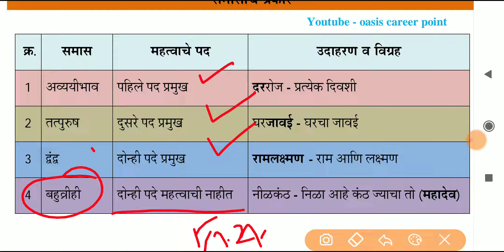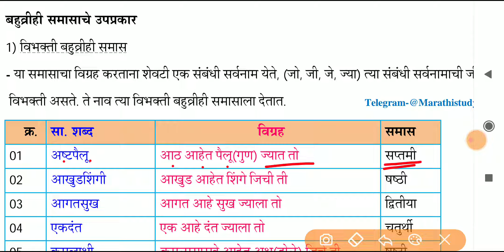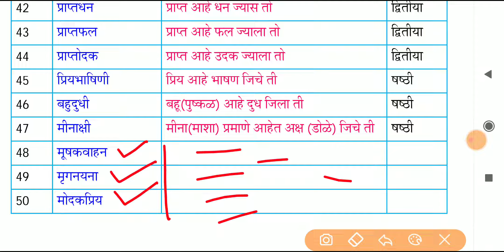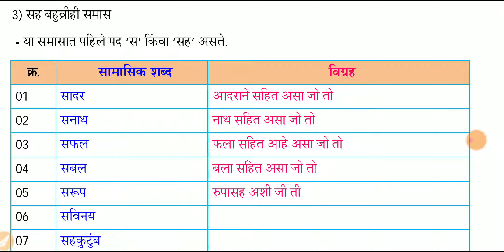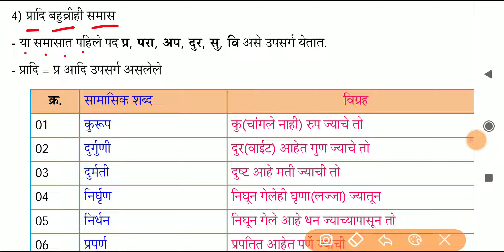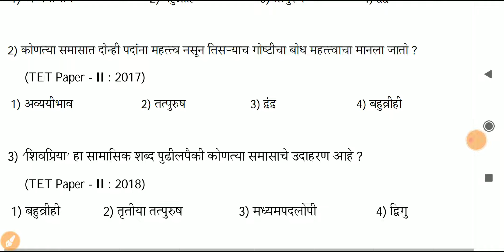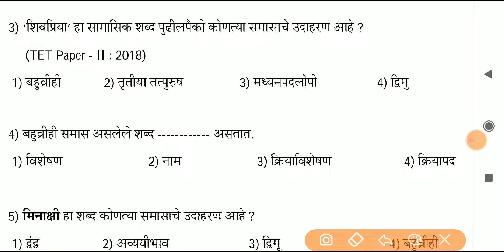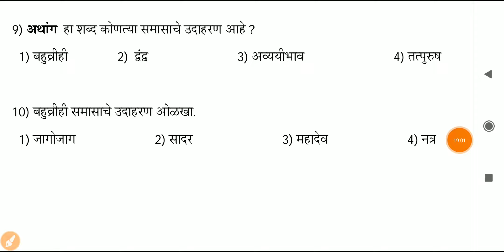महा टीईटी बहुव्रीही समास | maha tet Samas | bahuvirhi samas | tet Marathi 7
या व्हिडीओमध्ये मराठी व्याकरणातील बहुव्रीही समास या घटकाबद्दल परिपूर्ण चर्चा करण्यात आली आहे.

* संपूर्ण बालमानसशास्त्र व अध्यापनशास्त्र
  (TET परीक्षा पेपर क्रमांक I व II )
- डॉ. शशिकांत अन्नदाते सर

सुगम मराठी व्याकरण - मो.रा. वाळंबे सर

परिपूर्ण मराठी व्याकरण - बाळासाहेब शिंदे सर

Sampurna English Vyakaran - Balasaheb Shinde Sir

मॅजीक ऑफ मॅथेमॅटिक्स - नितीन महाले सर

MAHA-TET मराठी भाषा पेपर क्र.1
 मागील प्रश्नपत्रिका व्हिडिओ सिरीज
(Maha TET) पेपर क्र. 1 मराठी
 मागील प्रश्नांचे घटक व गुण विश्लेषण.

MAHA-TET मराठी भाषा पेपर क्र.2
(Maha TET) पेपर क्र. 2  मराठी